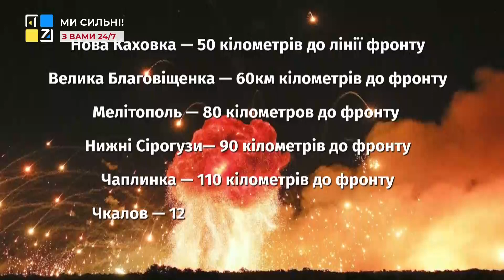💥 Вибухи в Криму вдарять не тільки по логістиці ворога, але і по рейтингу Путіна | Іван Тимочко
00:00 Вступ;
00:35 Що зараз відбувається в Криму;
03:08 Коли настане час Кримського мосту;
03:57 Про що свідчать удари в глибокий тил ворога;
05:55 Як розцінювати заяву Михайла Подоляка щодо збільшення кількості вибухів у Криму;
07:51 Для чого російські пілоти збирають копії наказів на вильоти;
11:20 Про настрої російських військових на Херсонщині та “дистанційне” командування командирів.

“путін постійно намагається, щоб його військо було в наступі, в тонусі. Він розуміє, що як тільки зупиняться, у військових почнуться питання”, — зауважив Іван Тимочко, військовослужбовець, Голова ради резервістів Сухопутних військ Збройних Сил України.
Не виключено, що такі питання можуть стати приводом до бунтів у росії.

ТРК ПЕРШИЙ ЗАХІДНИЙ. Твій. СПРАВЖНІЙ!